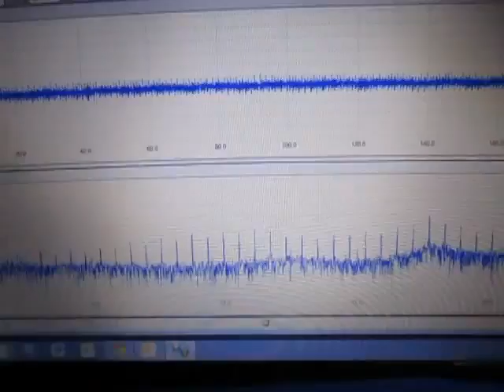表面検査対応超音波プローブを開発 Ultrasonic probe